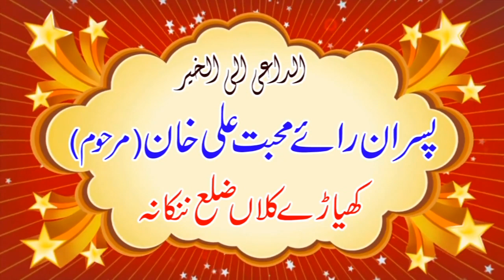Hajj Karne Ka Tarika | Beautiful speech | By Molana Hanif Rabbani | Khayare Klah- 2019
FAZEELT E HAJJ confarans
JAMIA MASJID AHLE HADES DEK WALE Khayare Kala zela nankana
3 8 2019